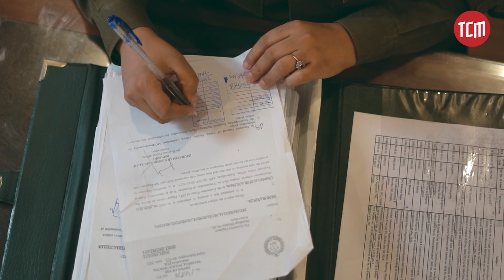Stories of Female Officers From the Ground Zero | Police Diaries | Trailer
From fighting crime and cracking plans of terror attacks on watch to countering political protests and solving matters of social justice, including domestic violence and acid attack; stay tuned to hear tales from the frontline.

TCM once again brings you its exclusive series, Police Diaries. This time, it features unparalleled accounts of women police officers from ground zero.